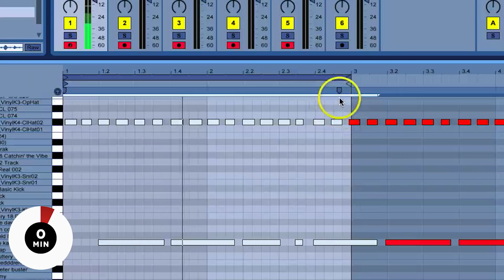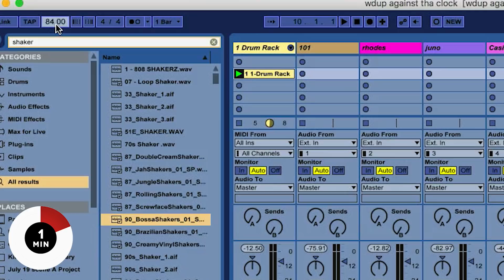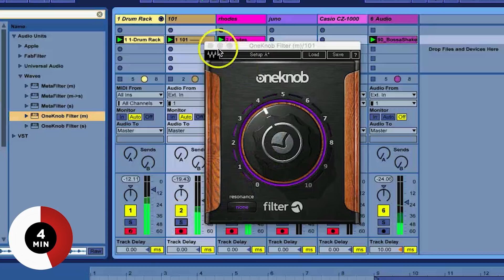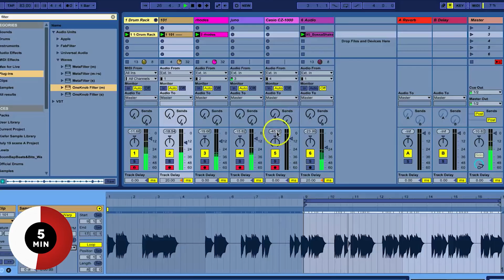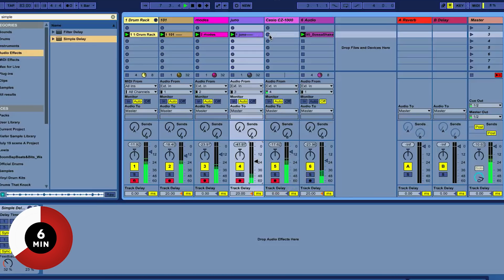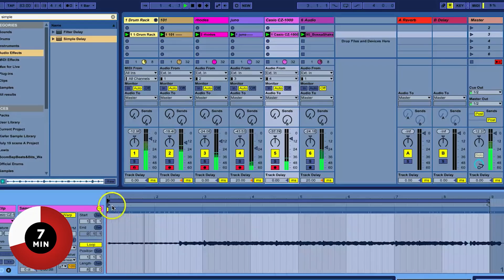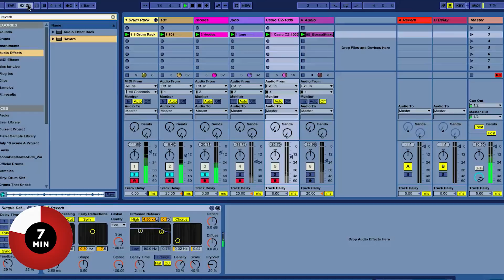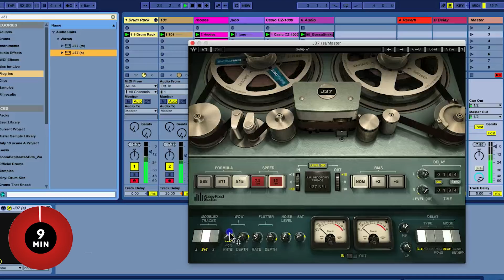Kiefer - Against The Clock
Stones Throw keyboardist Kiefer makes a track in 10 minutes.

Los Angeles native Kiefer Shackelford was raised on a musical diet of Miles Davis and John Coltrane. His dad played New Orleans-style piano, and from an early age Kiefer was hooked. Now, he's an integral part of LA's new jazz scene, and his recent Stones Throw album Happysad – which is "focused on both joy and sadness" – proves why.

FACT linked up with Kiefer in London on his recent European tour for this week's episode of Against The Clock, where he had a Rhodes keyboard shipped just for the occasion. Watch above to be blown away by his mad keyboard skills.